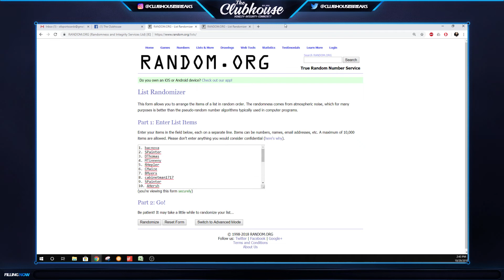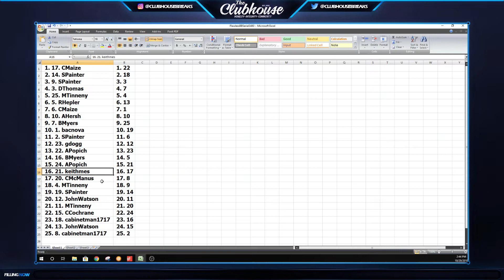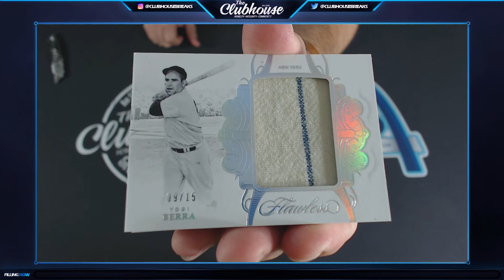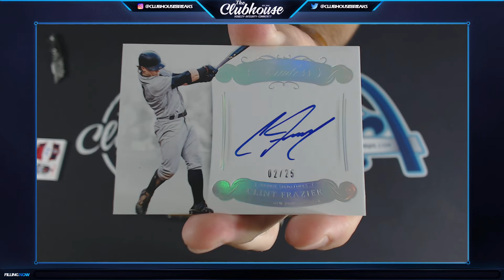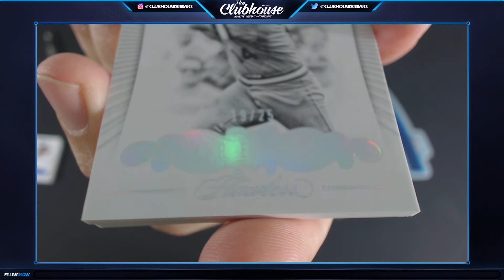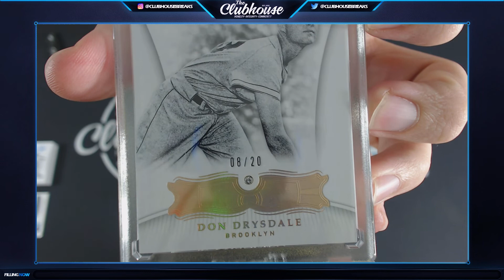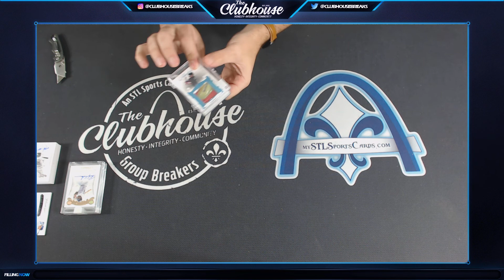2018 Panini Flawless Baseball SERIAL # Briefcase Group Break #3480